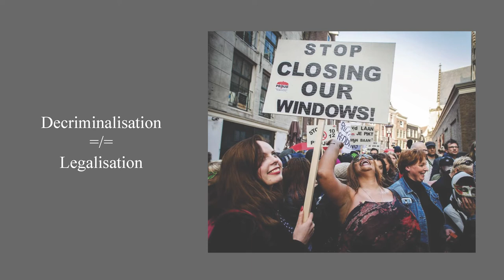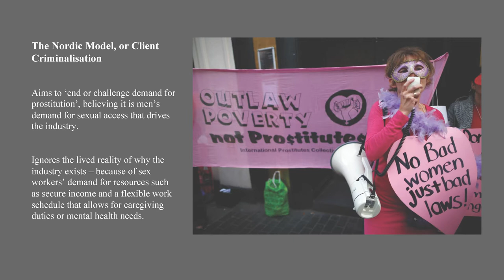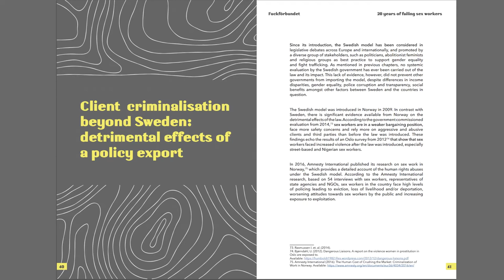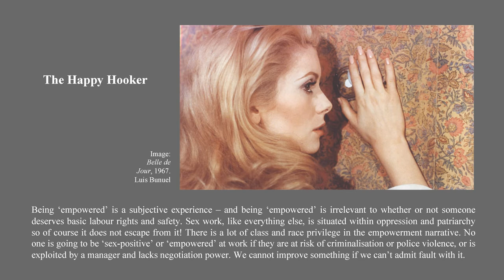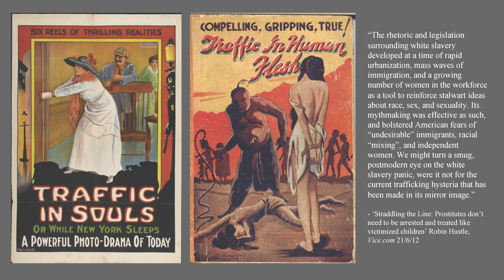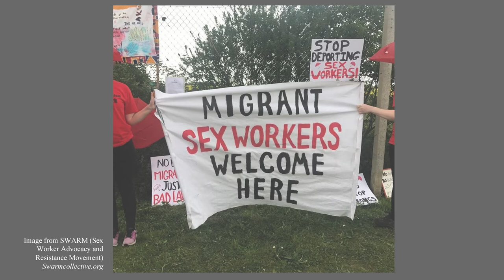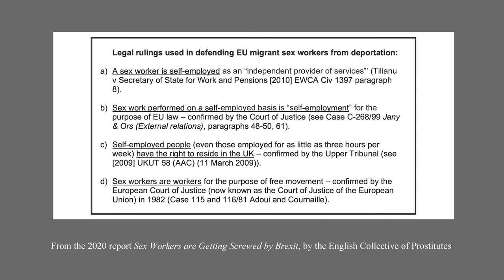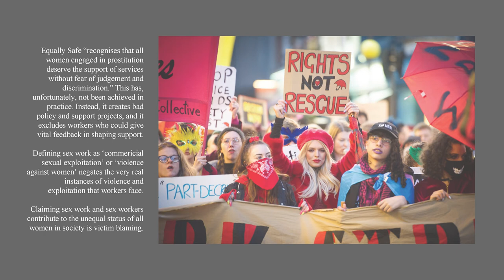Class war & class whores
Join Scot-pep, a charity advocating for the rights and safety of people who sell sex in Scotland, for an introduction to the struggle for sex workers rights in the context of class, borders and the pandemic.

We'll also take a look at the global movement for decriminalisation from a labour rights and harm reduction perspective and discuss the class implications of abolitionist (not the good kind) resistance to decriminalisation.